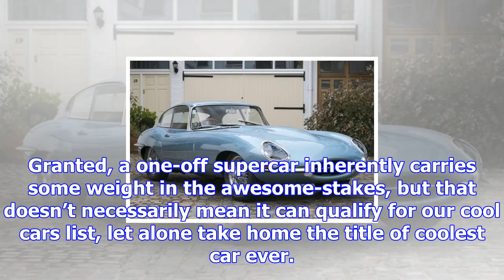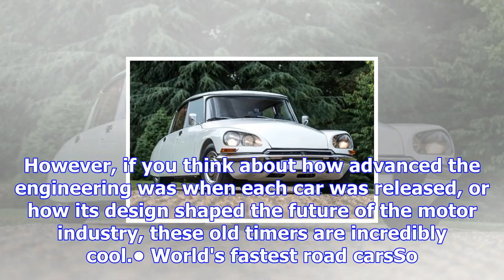Cool cars: vote now for the coolest car of all time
Cool cars have been a focal point for heated motoring discussions for decades, but before 2017 ends,...